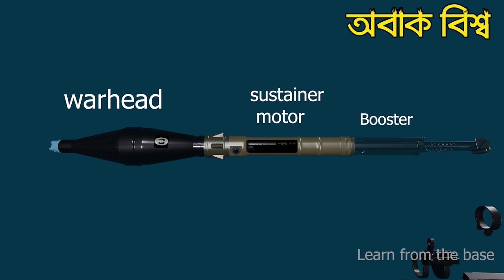How An RPG 7 Works আরপিজি 7 কিভাবে কাজ করে rpg7 3d animation bd hacker